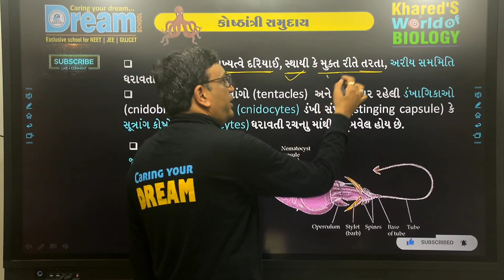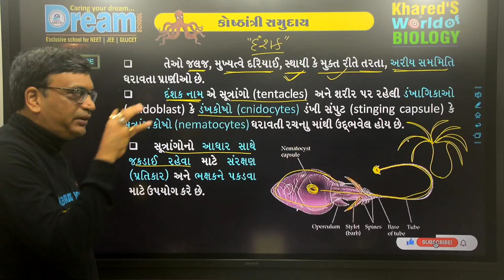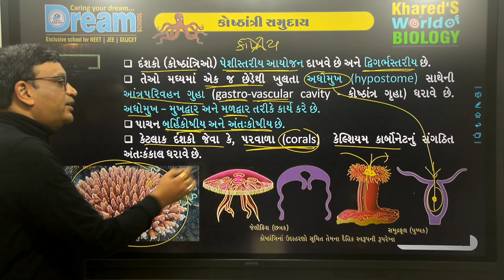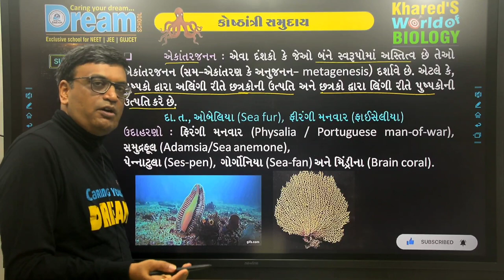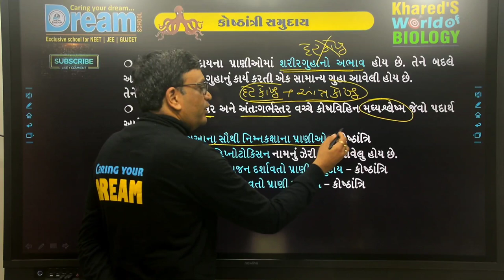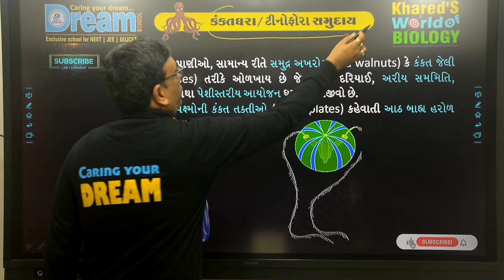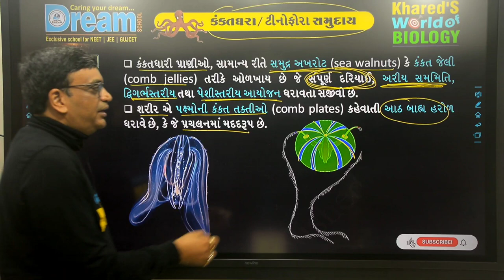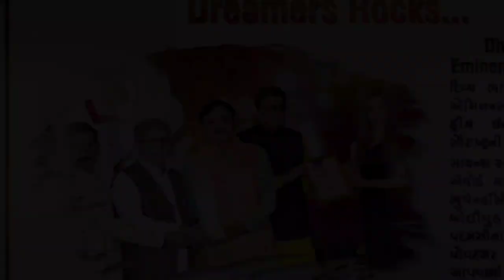L-03 l phylum coelenterara l Ch-04. Animal kingdom l Class11